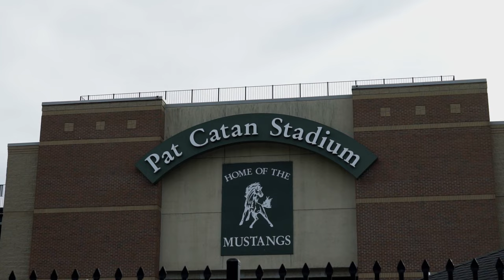Austintown Fitch Football Week 7 Highlights